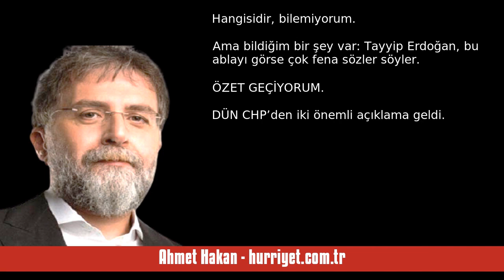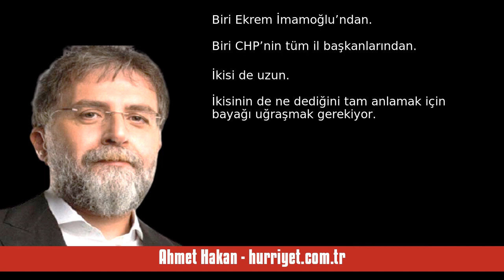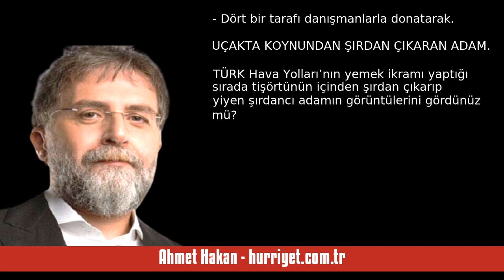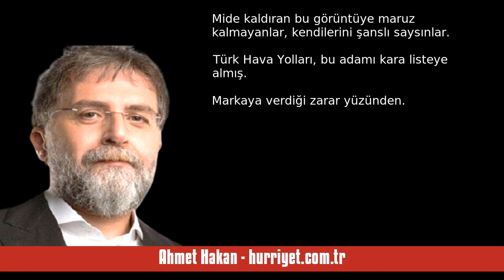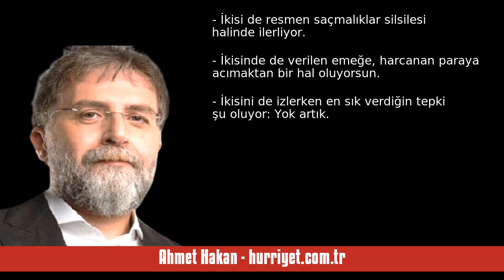AHMET HAKAN: YANSIN BU DÜNYA - SESLİ MAKALE DİNLE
Ahmet Hakan - hurriyet.com.tr - Yansın bu dünya - 23 Haziran 2023 tarihli yazısının seslendirmesi

Denizaltından gelen sesleri alabilen bir uçak, iki gelişmiş uçak daha, bir ana gemi, büyük bir kurtarma filosu, denizaltı taraması yapabilen teknolojik aletler, helikopterler... ABD, Fransa, Kanada...

Ege’de hayat mücadelesi için bir tekneye doluşmuş 700’ü aşkın gariban mülteci için harekete geçen unsurlar:

Sıfır. Sıfır. Sıfır.

Ne diyordu Müslüm Baba?

Yakarsa bu dünyayı garibanlar yakar.

KENDİNE GEL ABLA

BİR sokak röportajında ablanın biri, “Tayyip Erdoğan benim peygamberimd. "